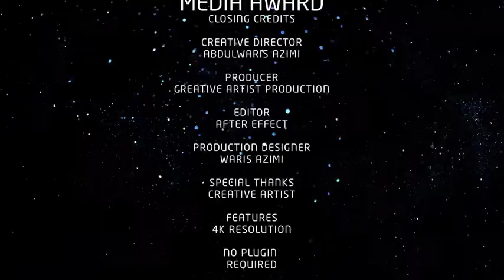Media Award | After Effects project | Videohive template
Create amazing awards show with Media Award template!

Media Award After Effects template is elegant versatile project. It can be used for awards show, special event, wedding story, fashion / photography slideshow etc.

This template will expand the identity and give your project a greater breadth of visual aesthetic!

Media Award project is perfect for: elegant opening, romantic occasion, beautiful love story, vacation gallery, photo / video album, New Year, night party, presentation, slideshow, travel, spectacular ceremony, stylish fashion show, anniversary celebrations, holidays, bright moments, birthdays etc.

Media Award After Effects Project will turn your images or videos into modern digital masterpiece!

This project doesn’t require strong video editing skills – even a user with a beginner level of After Effects skills will be able to customize it according to his requirements.

Just open this project in After Effects, replace the placeholders with your photos or video footage, edit text layers and render the main scene!

Take full creative advantage of using this template in your project!